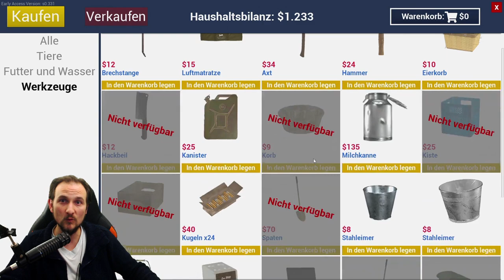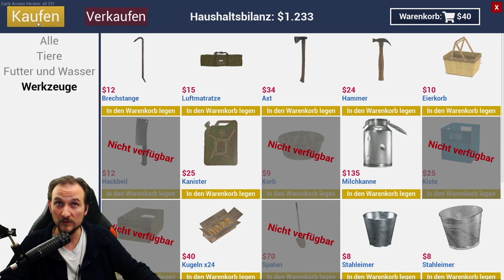# 3 Hühner und Jagen Ranch Simulator